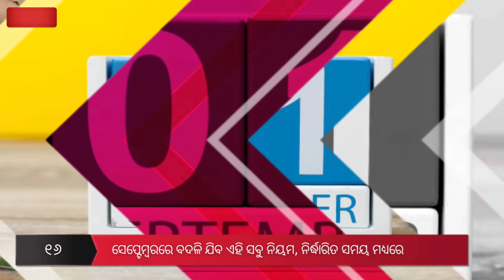LPG Price Cut By Rs 200: 'PM's Raksha Bandhan Gift । Odisha Civil Services Exam On Oct 15